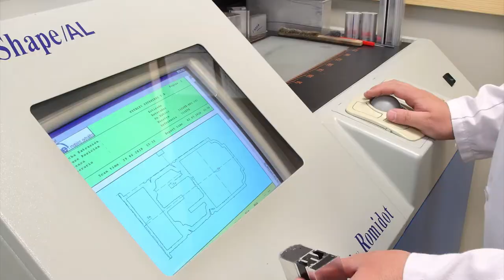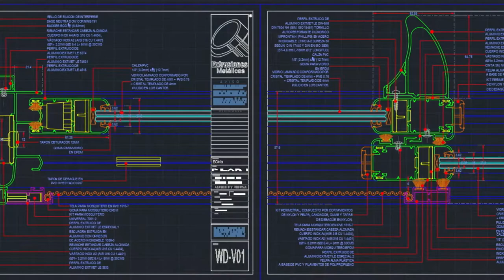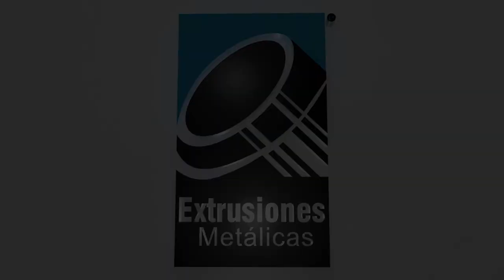Extrusiones Metálicas corporate video English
Extrusiones Metálicas - corporate video
100% Mexican company dedicated to the production of aluminum profiles for the architectural and industrial sector.

Leaders in innovation.
Quality and service in the extrusion and treatment of aluminum profiles with an extensive catalog of products and solutions for the architectural and industrial sectors.

More than 35 years back us.
At Extrusiones Metálicas we are proud to offer our clients avant-garde and innovative products achieving unparalleled results for the architectural and industrial sectors.

With more than 35 years of experience in the profile extrusion market, we provide functional and specific solutions accompanying our clients until the end of their projects, thus developing a potential commercial activity with a decided vocation for growth in Mexico, the USA, Latin America and Caribbean countries, for this we have high technology equipment and integrate in the factories the processes of casting, extrusion, anodizing, powder coating, decorating and fabrication.